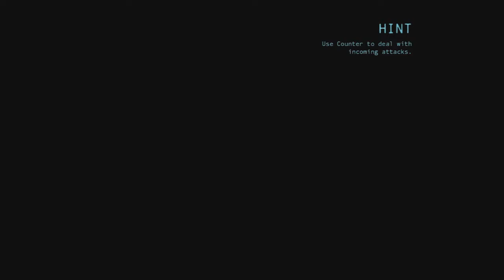Batman Arkham Origins Part 4 - Christmas Deal